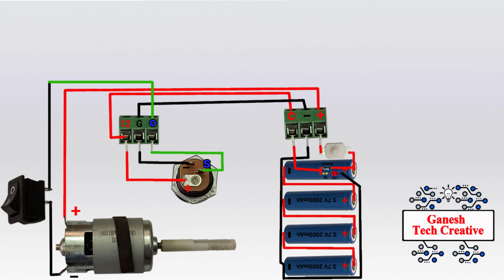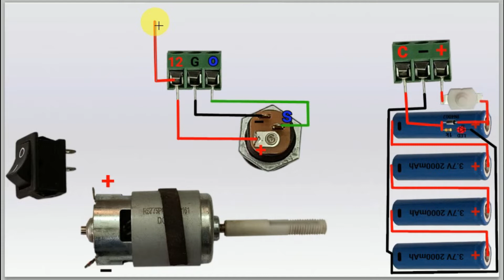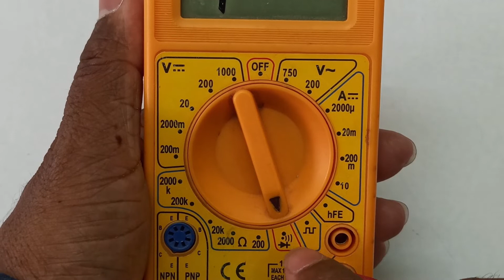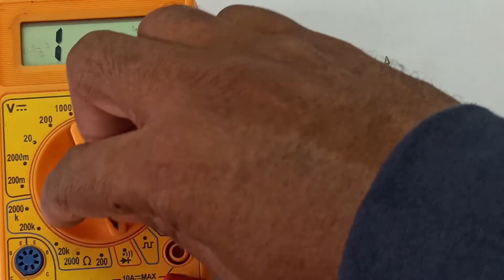12V DC Female Jack Testing Explanation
12V DC Female Jack Testing Explanation Tamil